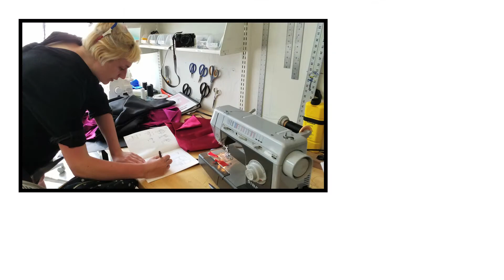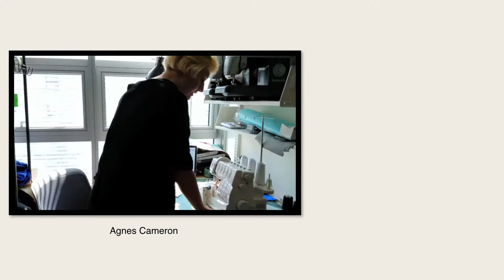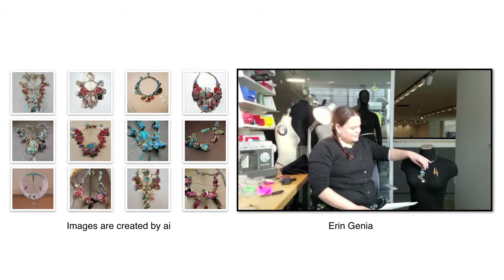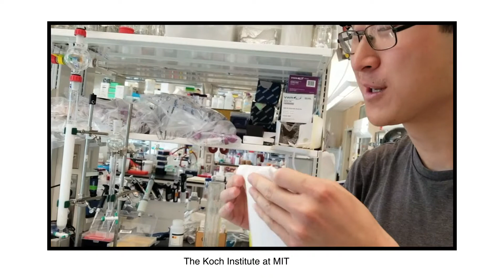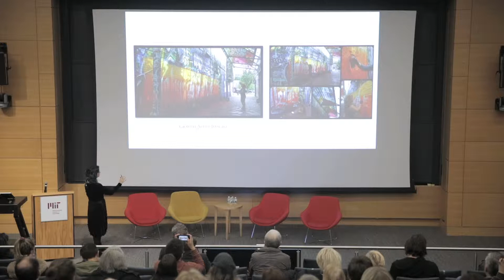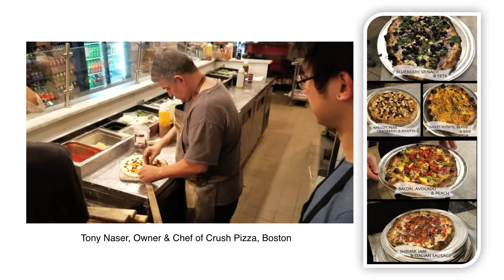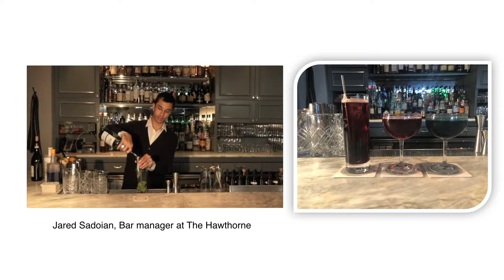How to Generate (Almost) Anything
Pinar Yanardağ; Founder and CEO, AI Fiction
Frontiers in Science, Technology, and the Arts at MIT: February 26, 2019